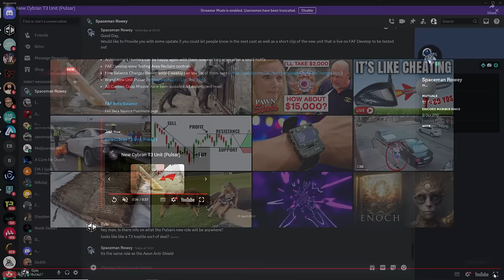SUPREME COMMANDER EPIC#126 - Custom 6v6 - Pro Am on Map Gen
A Forged Alliance Cast In aid of Community Awareness.

or

To send me FAF replays to be considered for casting, simply send me the replay ID number to either my facebook page or in a youtube or forum mail. The replay ID can be found by right clicking on the replay in your local replay tab in FAF and go "show in explorer". The file name is the replay ID, just send that in and i can do the rest! :)